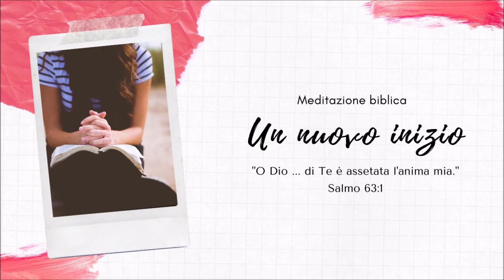Un tesoro e una perla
Matteo 13:44-46